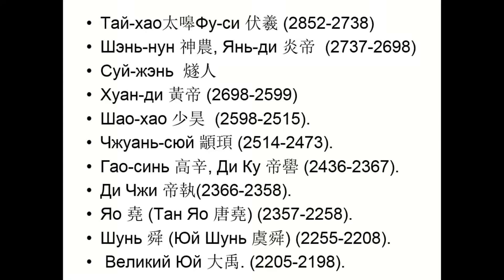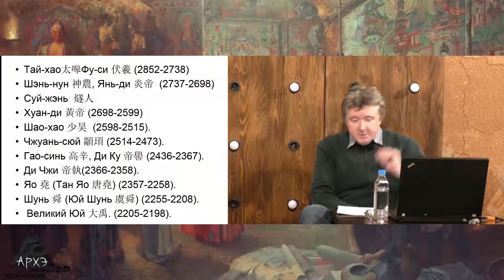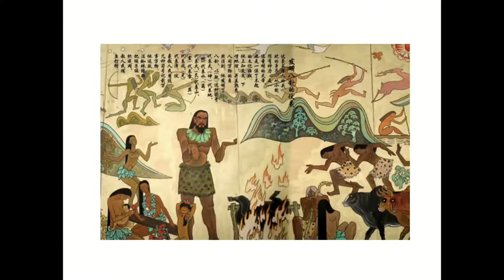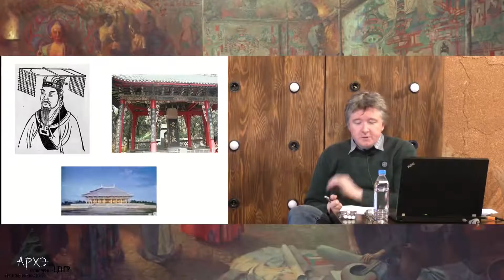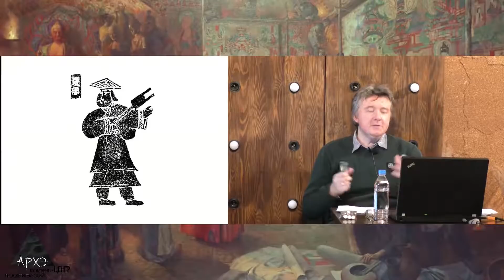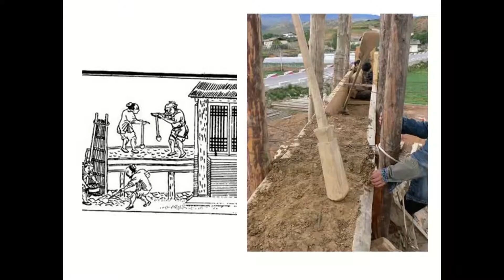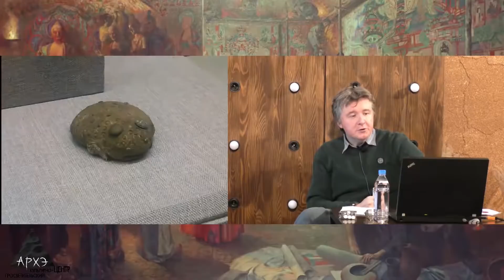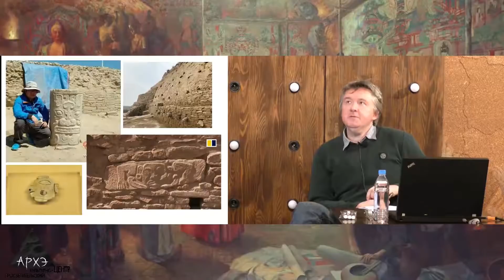Сергей Дмитриев: "Сказочные истоки. Легендарные правители и проблема Ся"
От надёжной, но скучной археологии переходим к яркой и крайне важной для китайского исторического мифа сказке — преданиям о баснословных божественных правителях — теархах — и якобы «первом Китае» — государстве Ся. Мог ли ходить создатель «Книги перемен» (и человечества) Фу-си? От чего умер Божественный Землепашец? Сколько лиц было у Жёлтого императора? Кого можно (но не нужно) называть китайским Ноем? И почему историк Гу Цзеган, посмевший усомниться в историчности Ся, так осложнил себе этим жизнь? Почему, наконец, именно отношение к Ся — самый яркий маркер отличия методологии китайского китаеведения от китаеведения мирового? Постараемся ответить на все эти вопросы. Также, вероятно, можно будет повидать Бирюзового Дракона.

Лектор: Дмитриев Сергей Викторович, кандидат исторических наук, старший научный сотрудник Отдела Китая ИВ РАН, заведующий сектором древней и средневековой истории Китая, ведущий научный сотрудник Кафедры истории Китая ИСАА МГУ, доцент УНЦ «Философия Востока» Философского факультета РГГУ.